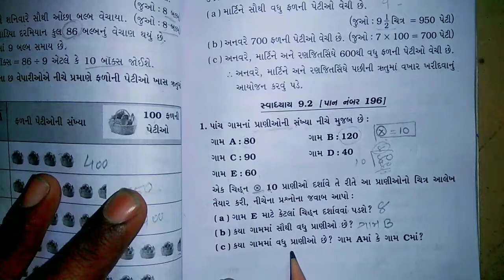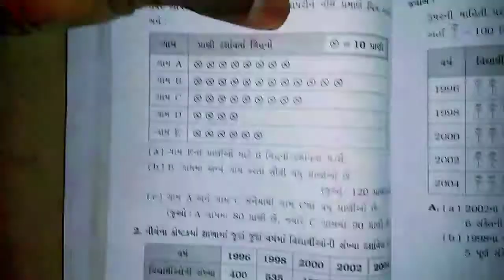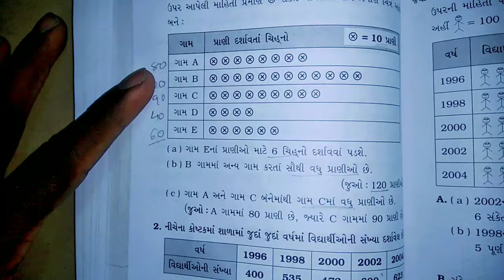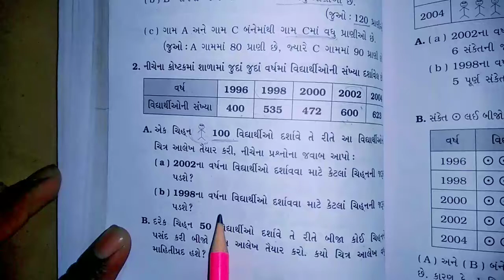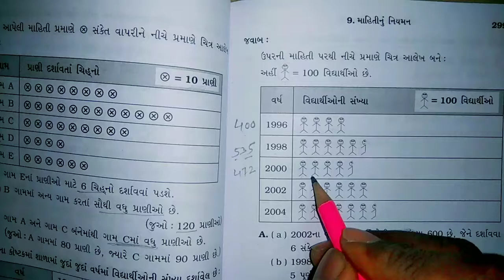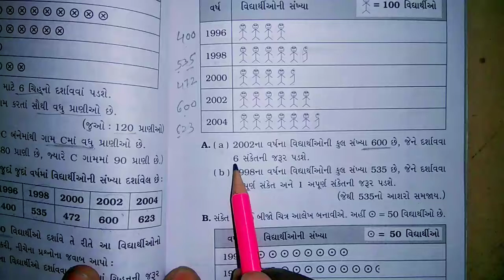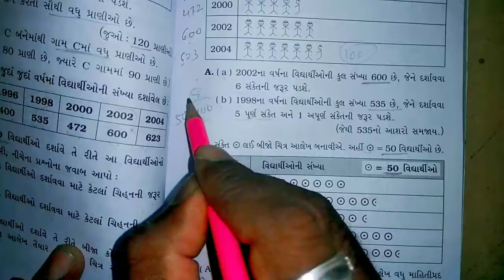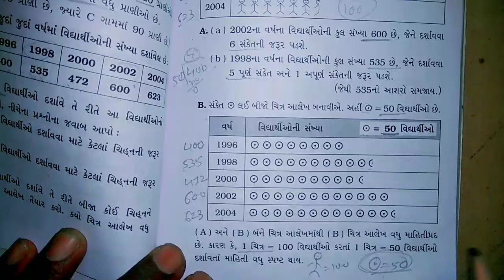Q - 1,2// Exercise - 9.2//Chepter - 9 // maths NCERT std 6// by_Keyur sir